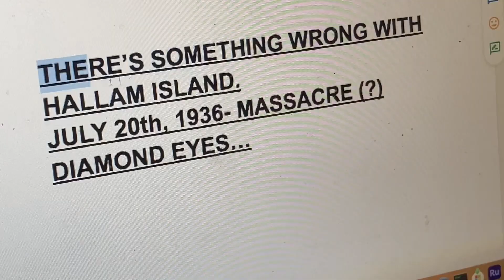The Tragic Story Behind Roblox's Smiles Family...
We recreated the entire Smiles Family story using dramatic dialogue, masquerade masks, and edgy death scenes.
-CREDITS-
DanStickman (Voice)- ‎@scarecrowhaunter5670
DanStickman (Actress), LloydJoe, Seth, Matthew, Robert- Dash
RoyJoe, Clair, Unnamed User- Dusk
Body Doubles/Partygoers- Dash and Dusk's Parents